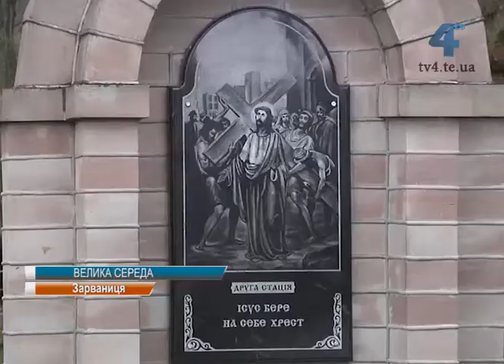Сьогодні у християн - Страсна середа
Сьогодні у християн східного обряду - Страсна середа. Її ще називають Великою, - це день віддання Ісуса на страждання і смерть. Сьогодні також згадують грішницю, яка помазала дорогоцінним миром голову Христа. Цього ж дня Іуда наважився зрадити Його за 30 срібних монет.